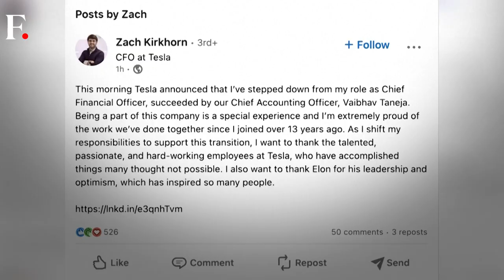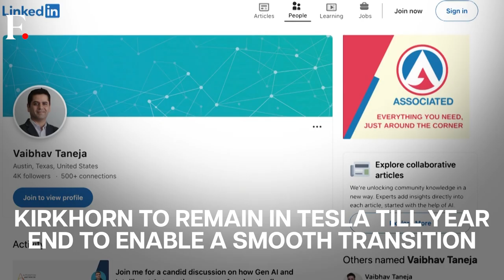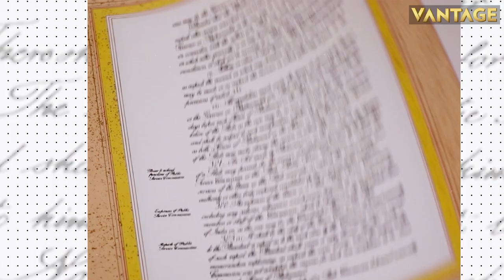Tesla Chief Financial Officer Kirkhorn, Viewed as Elon Musk's Successor, to Exit Company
Tesla's finance chief Zachary Kirkhorn has stepped down after four years in the role. Tesla's accounting head Vaibhav Taneja will be the next chief finance officer of the company. The announcement sent Tesla's shares down more than 3% on Monday.